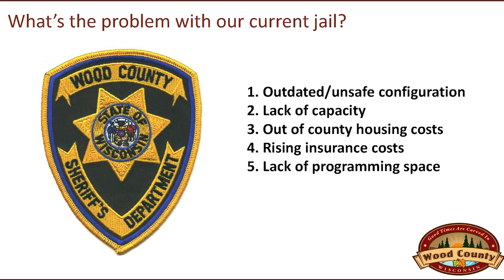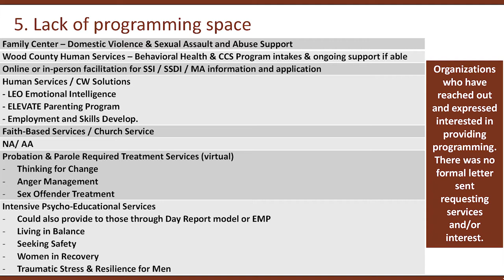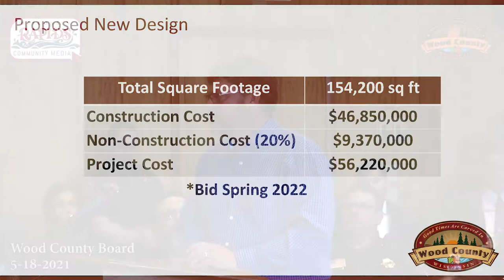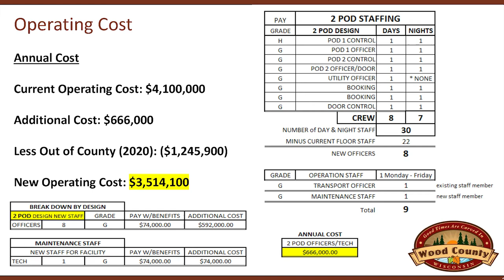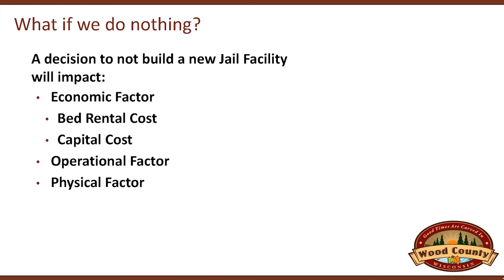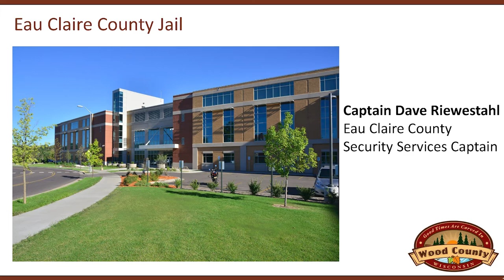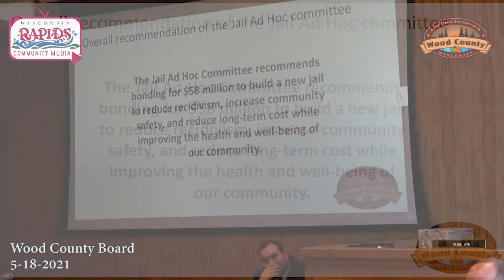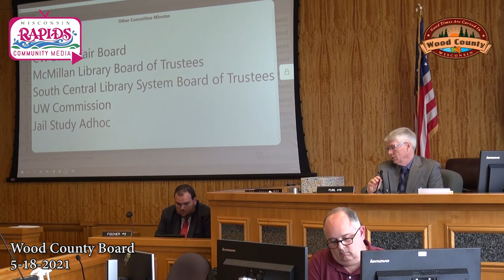Wood County Board Of Supervisors and Jail Study Ad Hoc Presentation | 5-18-2021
Wood County Board Of Supervisors + Jail Study Ad Hoc Committee Presentation
5-18-21
Recorded and edited by WRCM Assistant Multimedia Specialist Kevin Bargender